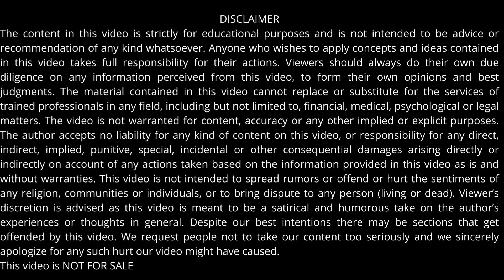How to plan and act for goals - Success 2023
In this motivational video on success I am going to share my experiences as to How to plan and act for goals. It has always been the desire of every human being to be successful in life. But people fail to make proper planning after deciding a goal. Goal setting is the essential first step towards achievement of success in life. But, after that one must make planning for short term and long term goals, planning for path, planning for learning and planning for action. It has been described in simple steps. If somebody acquires such skills for making planning and implements it meticulously, then there is large possibility that he will achieve success in life. In my forthcoming videos I will come up with new videos separately on each and every specific skill for achieving success so that my viewers can learn such skills easily and become successful.
 I am Swadesh Chakrabarty with an experience of training and teaching people in the area of Management, Soft skills, Banking, Neuro Linguistic Programming, spiritual aspects of life and Vedic Mathematics for more than 32 years. It has always been my desire to share my knowledge and experiences with others. My students are my inspiration and I have always learned while interacting with them. It would be my pleasure to motivate others to bring success in their life. Please share ideas and comments which I will be happy to reciprocate.